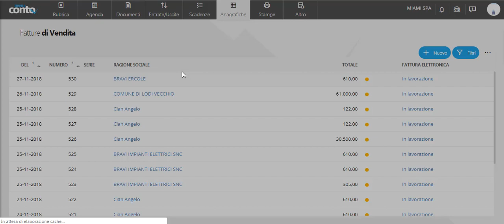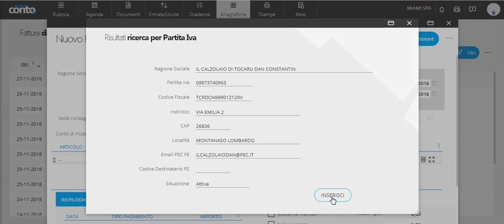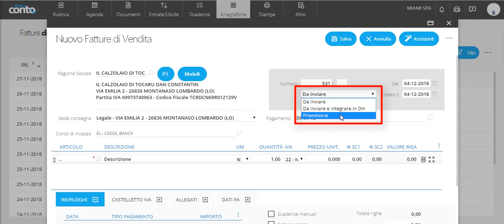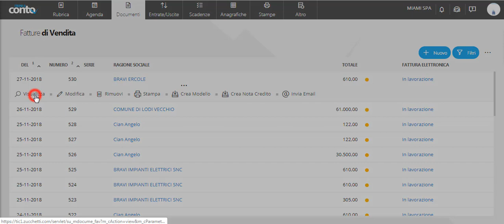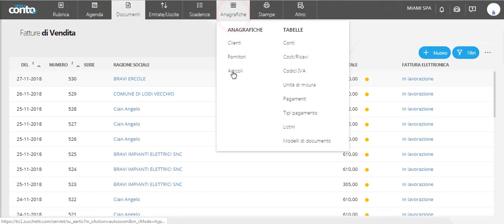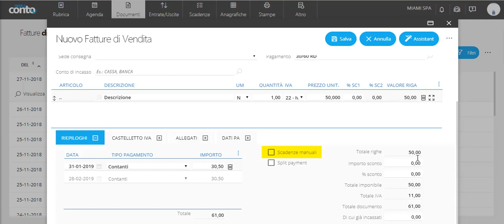7 0 Flusso operativo